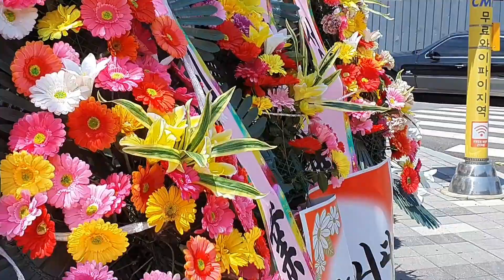💗영심아#각설이 대전에 계시는 지인분께서 삼계탕집 오픈💗화환 꽃길 이네요